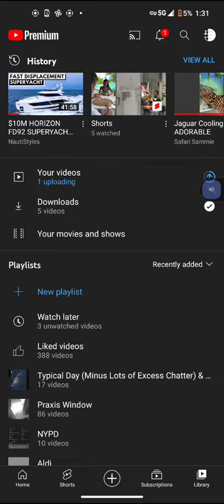he must have never had a life. talking back in the distance I'm trying to go to sleep.